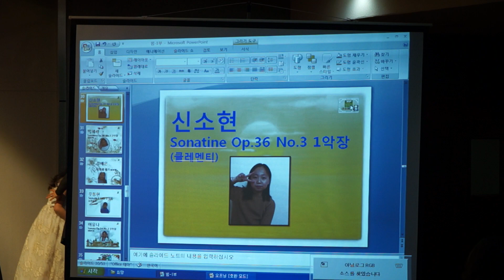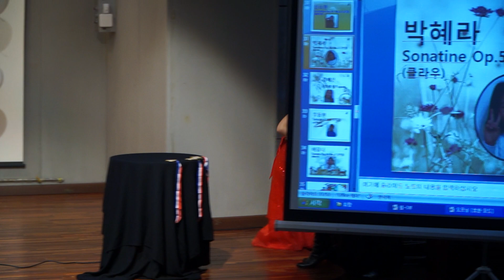2015 희망피아노 정기연주회 소현이 피아노 연주 (다른 각도)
클레멘티 Sonatine  Op.36 No.3 1악장